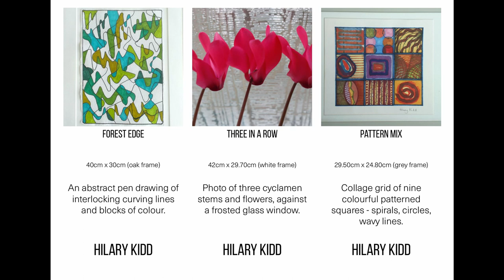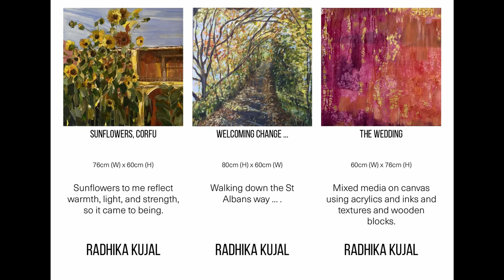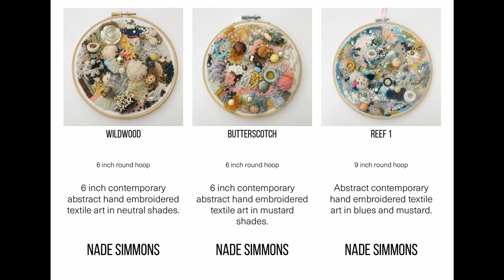The Big Art Fair 2021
Herts Visual Arts first in person exhibition featuring over 50 artists and artisan-makers coving a range of disciplines from fine art to ceramics, textiles, jewellery, glass art and much, much more.